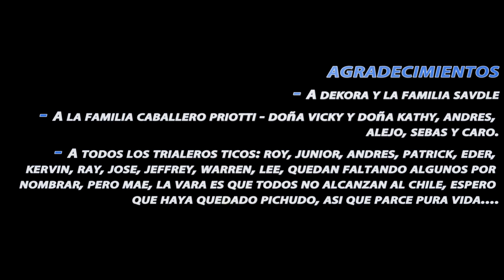Bike Trials Pacho Villegas Costa Rica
Pacho Villegas, several times Guinness World Record, rode his bicycle in iconic locations throughout Costa Rica, particularly in Escazu, and the Hanzelnuts Trials Park. February 2013.
Edited by Pacho Villegas
Song: Making Me Nervous by Brad Sucks

te trae este video de Pacho Villegas en Costa Rica, Febrero 25 de 2013.
Canción: Making Me Nervous by Brad Sucks
Edición: Pacho Villegas 2013.